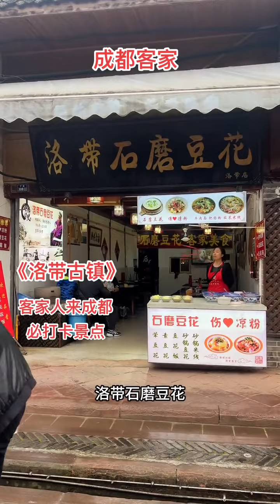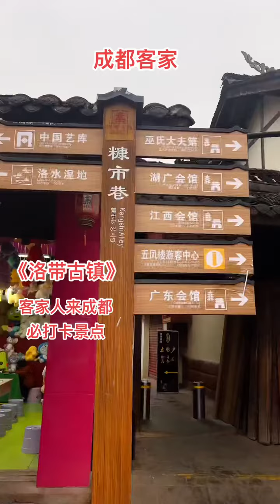720 客家妹介绍洛带客家古镇 (四川成都客家话) Hakka Moi introducing Luodai Hakka ancient town (Sichuan Chengdu Hakka)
客家文化频道 Hakka Culture Channel